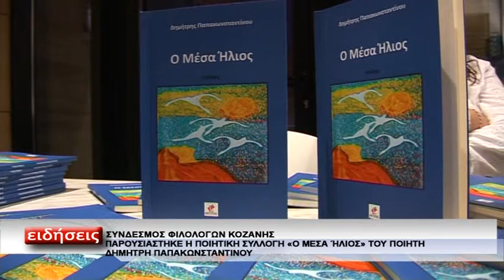ΠΟΙΗΤΙΚΗ ΣΥΛΛΟΓΗ Ο ΜΕΣΑ ΗΛΙΟΣ